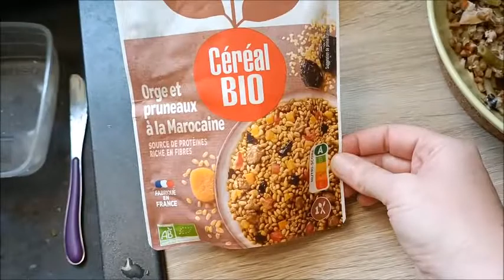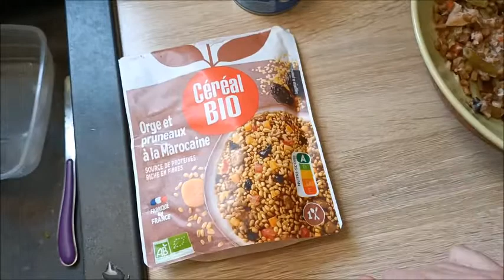Une journée dans mon assiette "Protéinée"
Je vous amène pour une journée dans mon assiette spéciale "Protéinée" !
Gros bisous.

Pour info :
Je m’appelle Vanessa, j’ai eu 40 ans en 2022, je suis en couple avec Simon depuis septembre 2013, nous avons un petit Lancelot né en juillet 2018 (4 ans) et  je suis assistante administrative dans une crèche et un relais petite enfance. Je suis sur youtube depuis mars 2012.

Si vous souhaitez m’aider à faire grandir la chaine en me permettant de m’équiper en matériel de meilleure qualité, j’ai ouvert une cagnotte

Liens de parrainage et codes promo :

Foodspring (pour gagner 15€ sur votre première commande dès 40€ d’achats)